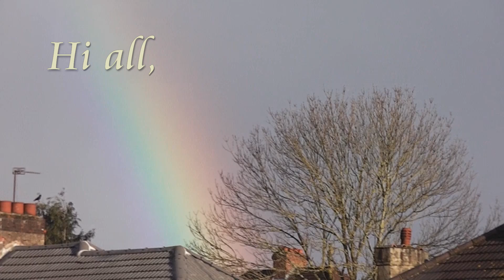Flowers in our garden